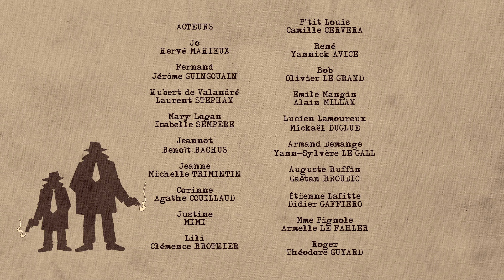Episode 5 Récréation